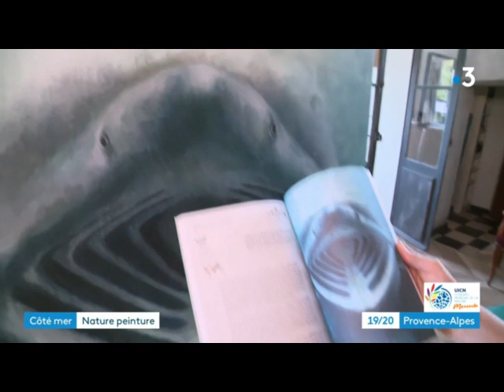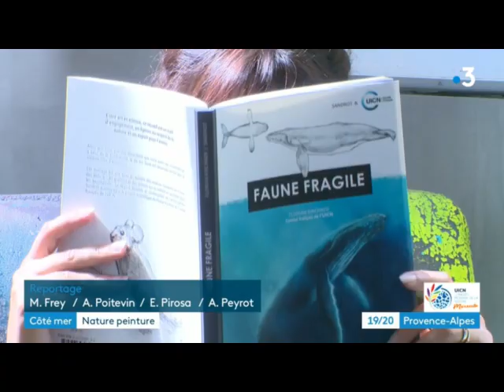Peintures à l'atelier sur les espèces menacées - reportage France 3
Création de plusieurs œuvres sur les espèces menacées (animaux sur la liste de rouge de l'UICN) à l'atelier de l'artiste Sandrot et reportage de @france3paca